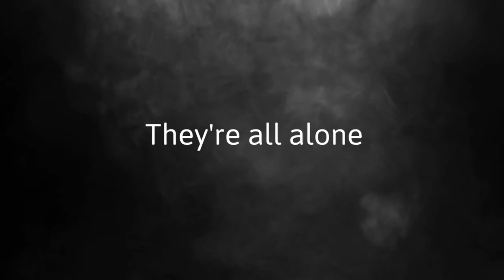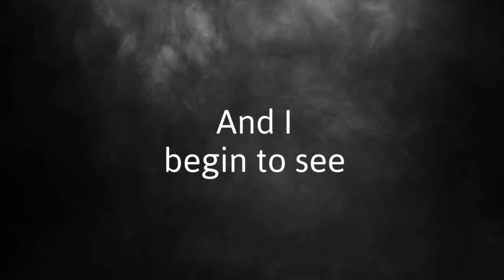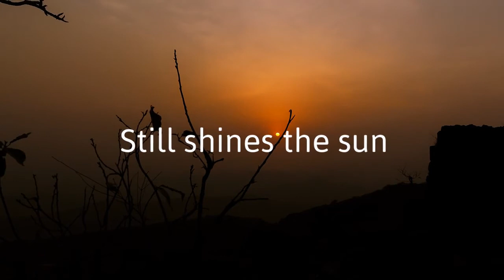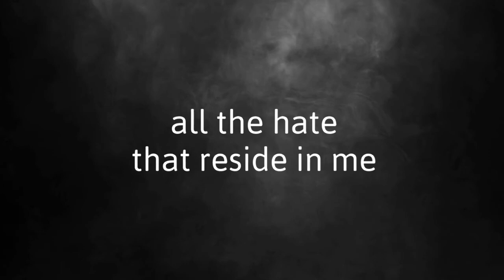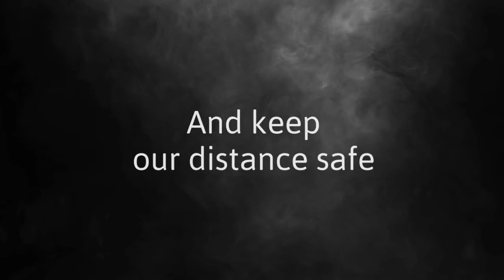Saiga Antelope - The Haze (lyric video)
From 2019 release, The Grand Endeavor